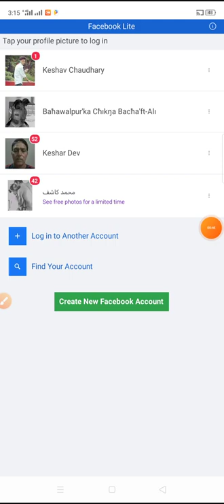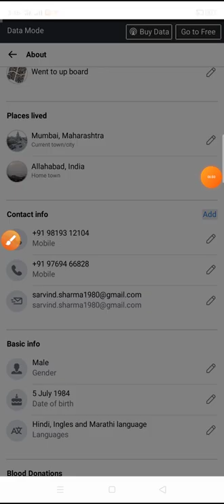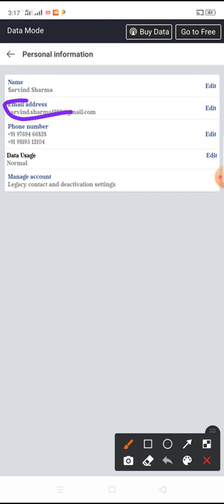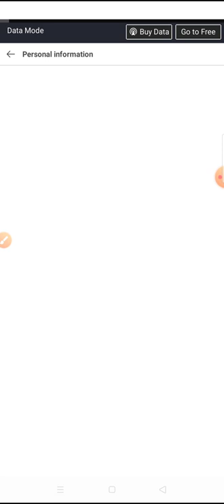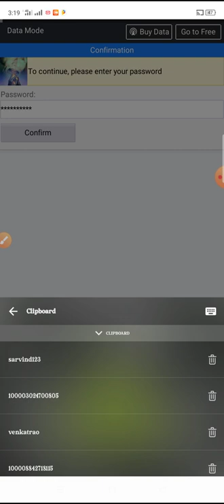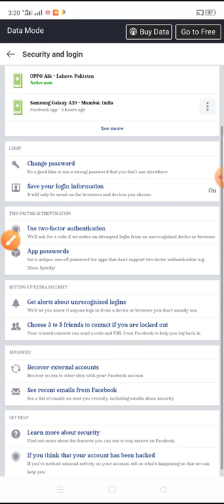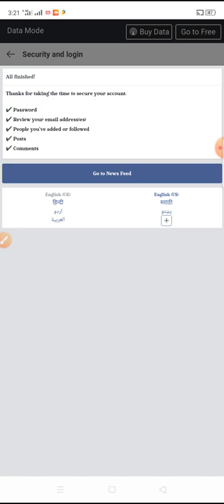How to add email address in clone fb accont without check point problem | Killer Tricks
ASLAM O ALIKUM FRND UMEED KRTA HUN SAB THEK THAK HONGY TO AJ KI VIDEO APKO ACHI LAGY GAI NEW TRICK HA VIDEO FULL DYKHNA PHR HE SAMJ AYgi VIDEO 100% WORKING HA ,💖💖😘
SAB VIDEOS 100% WORKING HA KOI FAKE NAI HA UMEED HA APKO PASAND AYGI ❤❤❤THNKS ❤🤗👌

TO FRNDS AP SAB SY REQUEST HAI K CHANNEL KO SUBSCRIBE LAZMI KR DYNA AND LIKE B TNX AND AP COMNT MA BTA DO KIS TOPIC PY VIDEO BANO MA BANA DUNGA